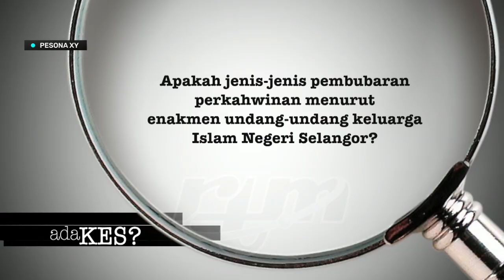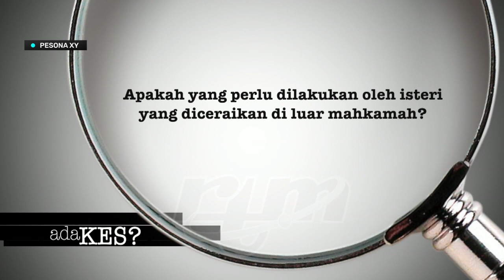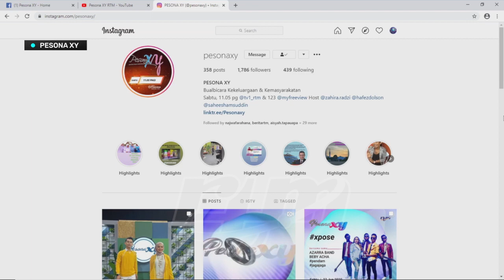PESONA XY 27.6.2020 - fesyen drp bahan2 kitar semula oleh pemenang reka fesyen waste is amaze 2020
Pesona XY merupakan sebuah program bual bicara terbitan RTM yang akan membincangkan hal kekeluargaan, gaya hidup dan menampilkan artis tempatan serta segmen-segmen menarik untuk tontonan penonton.

Bersama Zahira Radzi & Hafez Dolson
Setiap Sabtu Pukul 11.05 pagi di  MyFreeview 123 ,  TV1 ,  MyKlik,  RTM Mobile Apps